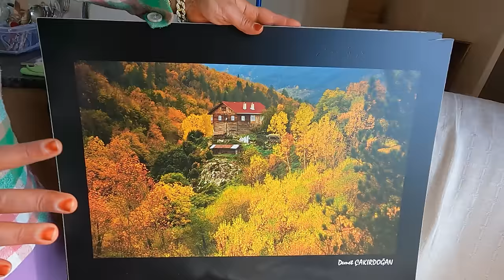Mucit Erdal Evlendi..! "Yüzlerce, binlerce insanın hayatındayım!"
Merhaba sevgili izleyiciler! Bu videomuzda Kuzey Ege’de mucit olarak tanınan Erdal Özen'in sevenlerine güzel bir haberi var. Evet başlıkta gözüktüğü gibi Mucit Erdal evlendi.  Hayat arkadaşı Demet abla ve kendisi ile sohbet ettik. Sohbette Erdal, Dünyanın dört bir yanından ilgi çektiğini anlatarak, "Düşünebiliyor musun? Yüzlerce binlerce insanın hayatındayım" dedi.

Merhaba Ben Deniz Sarı, kanalımda şehirden köylere göç etmek isteyenler için köyleri tanıtıyorum. Türkiye'deki köyleri gezerken bu köyler hakkında bilgiler alıyorum. İzleyicilerimiz köy hayatı, köyde yaşam, köyde yapılacak işlerin yanı sıra köye göç eden kişilerin deneyimlerini öğrenmiş oluyorlar. Belgesel tadında çektiğimiz köy videolarını bir üst seviyeye çıkarıp daha güzel içerikler üretmek için sürekli çalışıyorum. Severek yaptığım bu videoları umarım siz de beğenirsiniz. Görüşmek dileğiyle..!